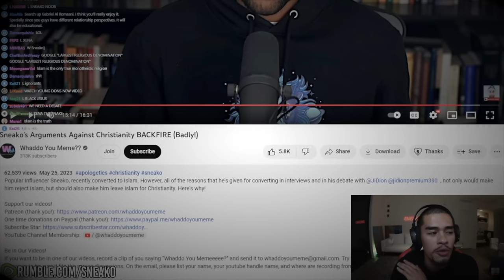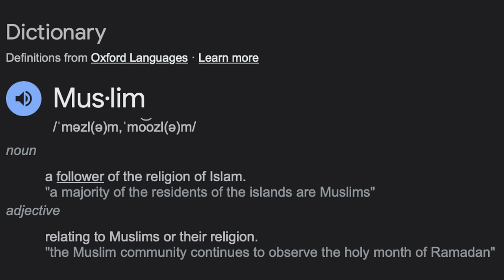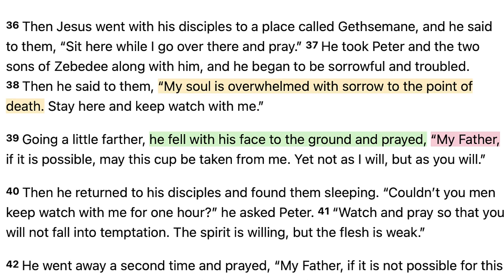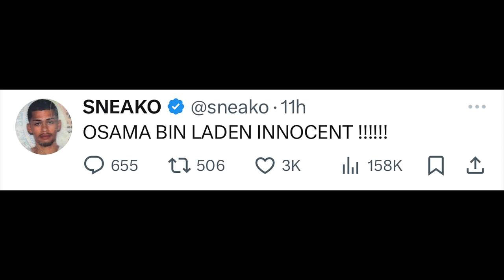Sneako is in Trouble...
Sneako has updated his reasons for why he rejects Christianity for Islam, but his new beliefs are changing his values in a disturbing way...

If you want to be in one of our videos, record a clip of you saying “Whaddo You Memeeeee?” and send it to . Try to get creative. If using a cellphone to record, hold it sideways to be sure it fits the screen dimensions. On the email, please list your name, your youtube handle name, and where are recording from if you want that information put on the video as well.

Facebook.com/whaddoyoumeme
Twitter.com/whaddoyoumeme
Instagram.com/whaddoyoumeme